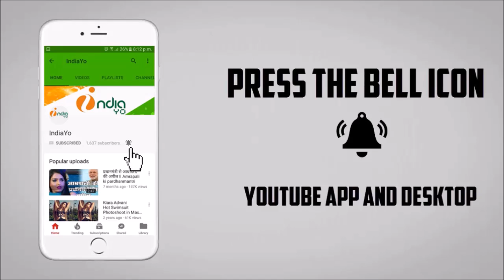Pawan Singh का एक्शन धमाका - Jai Hind - जय हिन्द - New Upcoming Bhojpuri Movie 2019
पवन सिंह का एक्शन धमाका - Jai Hind - जय हिन्द - New Upcoming Bhojpuri Movie 2019